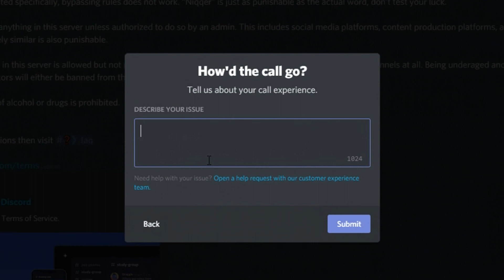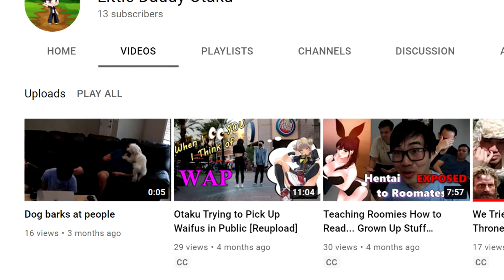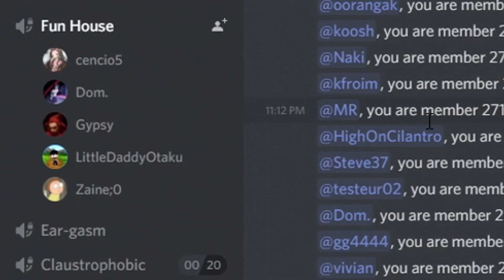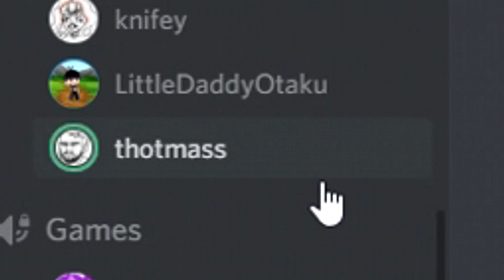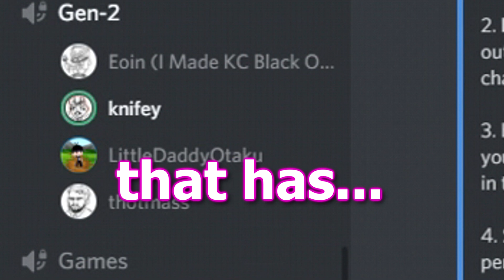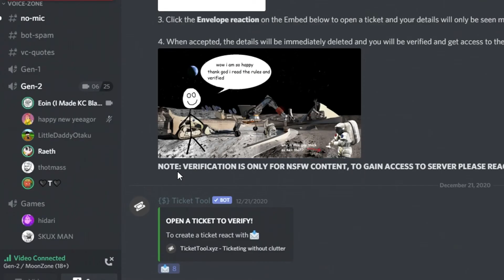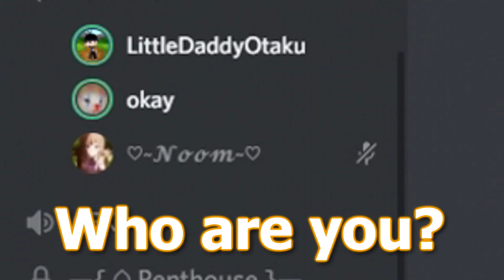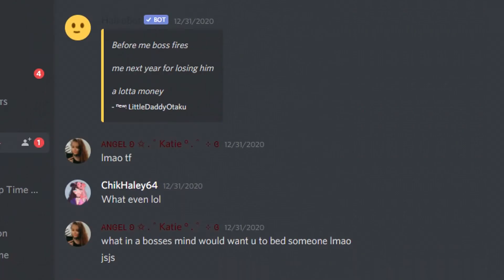I Had Only 2 Hours To Get Laid...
Little Daddy Otaku only had 2 hours left to get laid or else he is gonna lose his boss and himself alotta money!

Question of the video: Can anyone tell me the name and artist of my intro music for my previous videos? Danke!

Special thanks to all the wonderful peeps I had the chance to interact with on Discord Dating.

Sauce Section

- Kazuma - KonoSuba: God's Blessing on this Wonderful World! Legend of Crimson
- Sad Pablo Escobar Meme – Narcos S2 E4???
- Chapter 63 – Don’t Toy With Me, Miss Nagatoro: 774.
- Walmart Brand Root Beer
- Lucoa Quetzalcoatl – Kobayashi-san Chi no Maid Dragon E3

Thank you for reading the sauces!